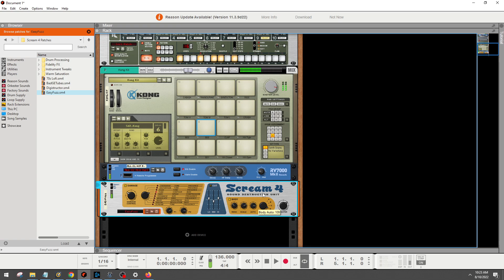Reason Bass Drum Pattern on Redrum